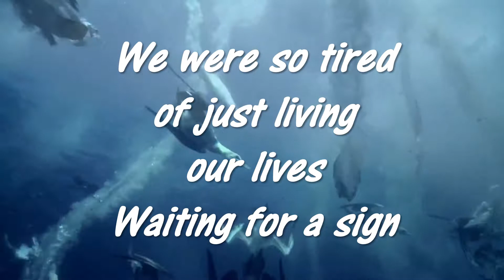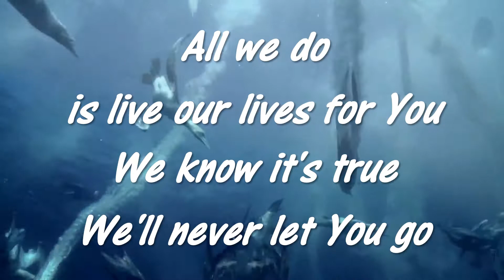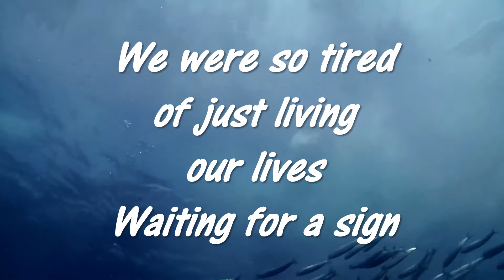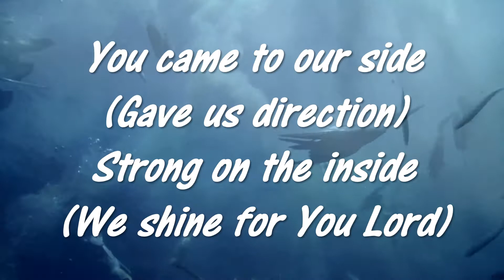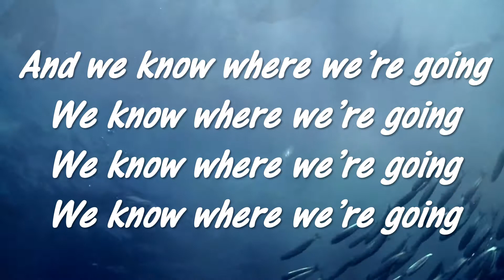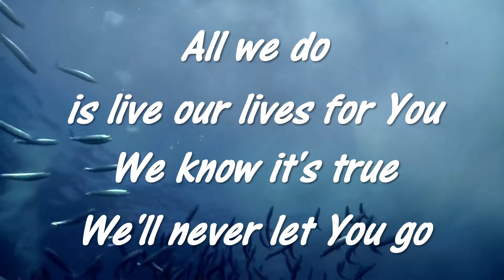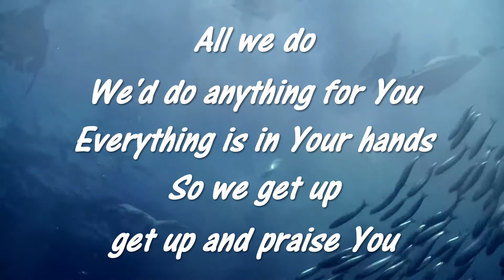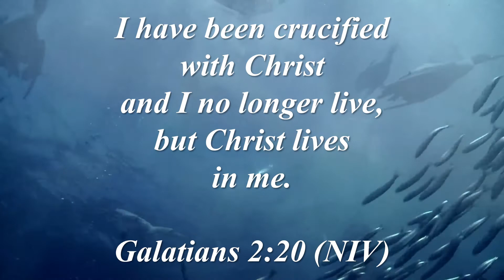All I do Hillsong 2002 Blessed SBT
Hillsong split backing track (SBT) with lyrics of All I do from Blessed 2002 to sing along with to praise and worship God, the Creator of heaven and earth.